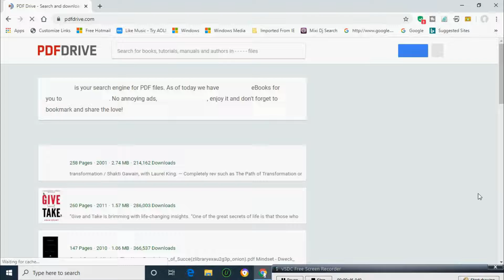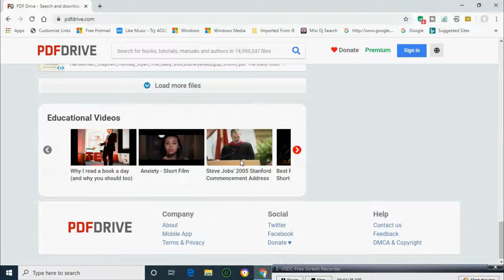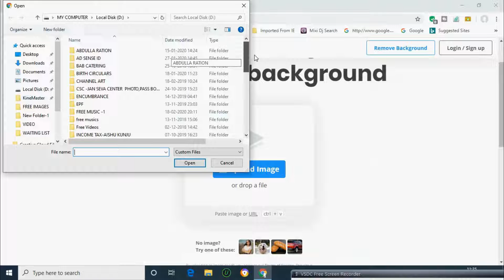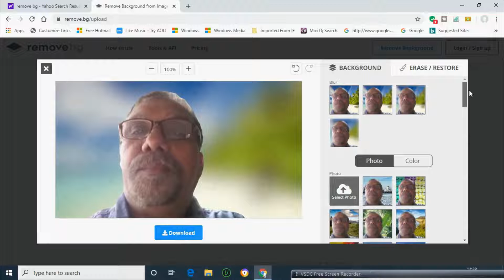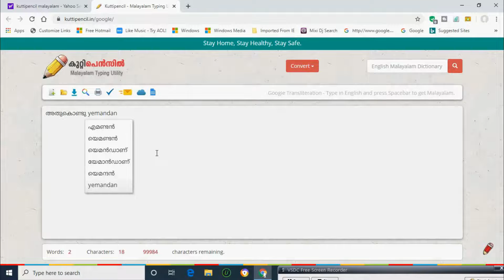PHOTO BACKGROUND REMOVER | ONLINE FREE BOOKS | KUTTIPENCIL MALYALAM TYPING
PHOTO_BACKGROUND_REMOVER

Yes, really this is an ocean of  Education.

About this Video :- In this video I have introduced three website witch is very useful to you. They are online free books, photo background remover and malayalam typing.